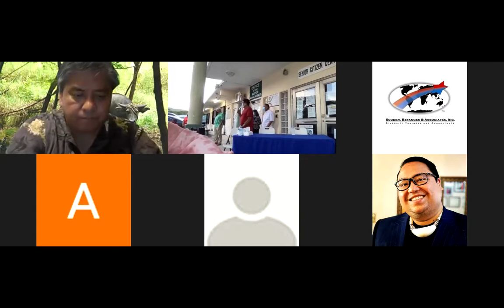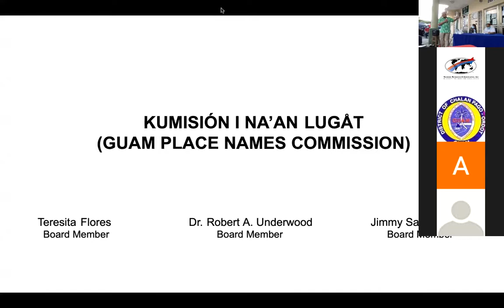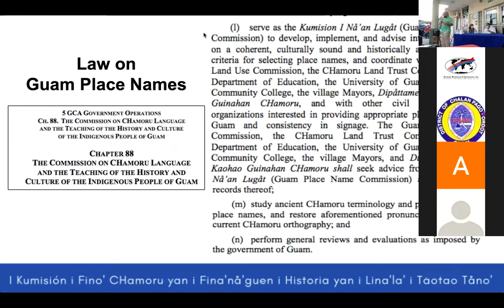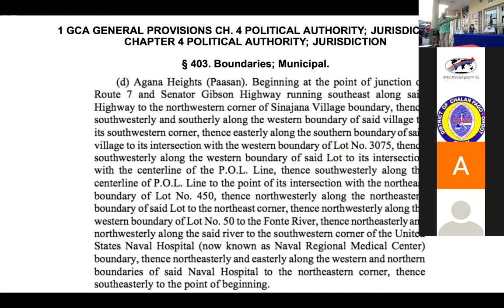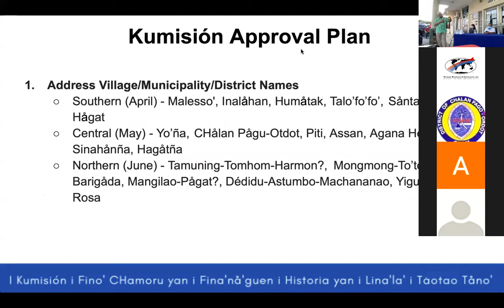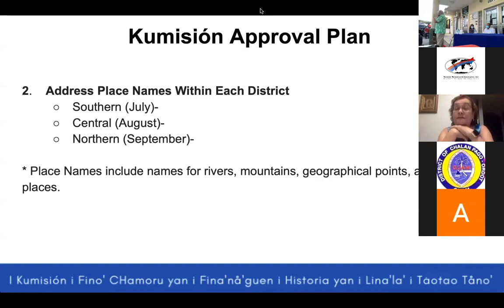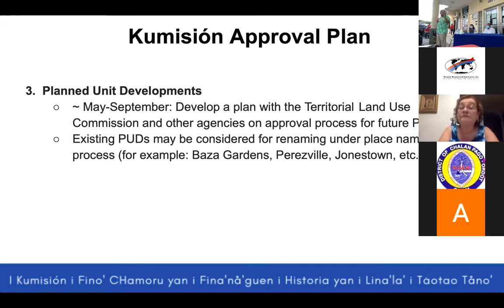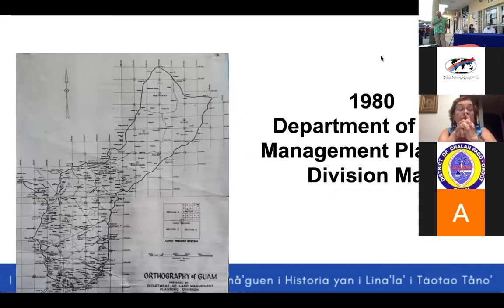I Na'an Lugåt Guåhan Agaña Heights Public Hearing - May 20, 2021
I Kumisión i Fino’ CHamoru yan i Fina’nå’guen i Historia yan Lina’la’ i Taotao Tåno’ (The Commission on the CHamoru Language and the Teaching of the History and Culture of the Indigenous People of Guam) and I Na’an Lugåt (Guam Place Names) announces the second of three public hearings to be held at community centers around the island to review the names of villages. Villages have been divided into southern, central, and northern regions for purposes of review. This public hearing will focus on Agana Heights and will be held at 6:30 PM. The remaining northern village names will be reviewed in June.